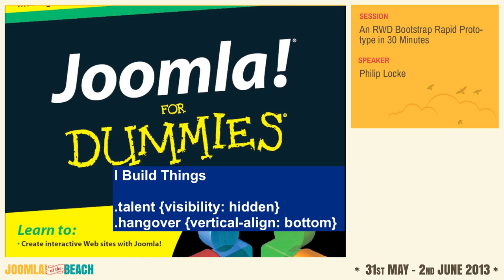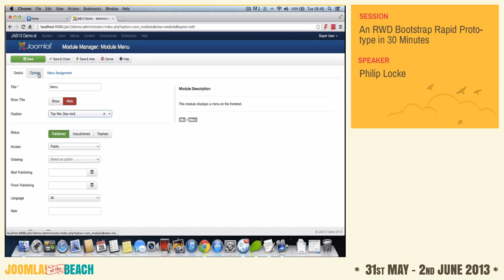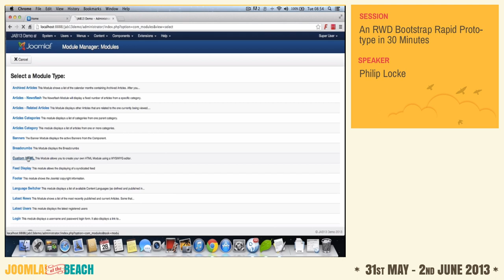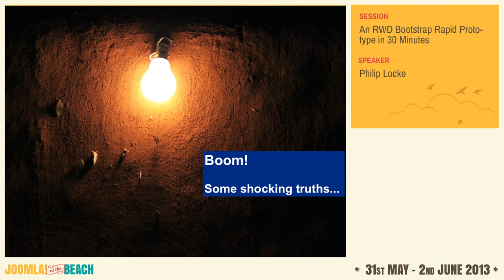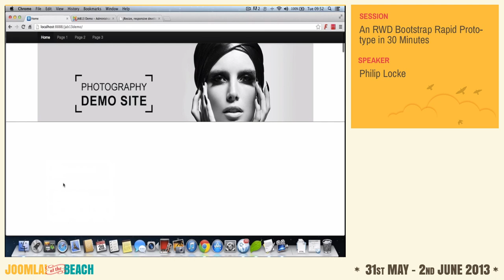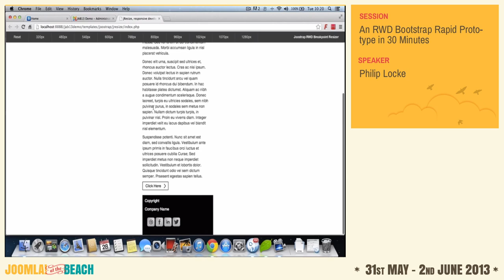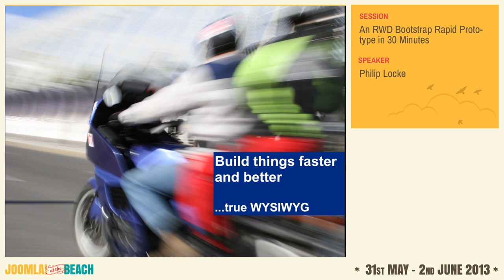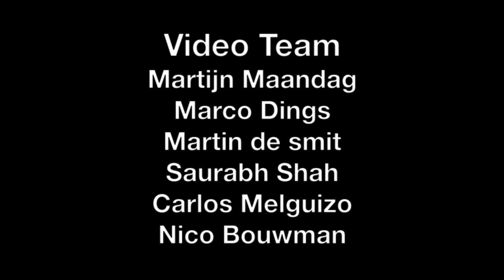An RWD Bootstrap Rapid Prototype in 30 Minutes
By Philip Locke

The key to this session is "let's cut the bull & do it!"

We are going to create a rapid prototype in Joomla v3.0, ready for sign-off by the client in 30 minutes.

No Wire Framing...

No Upfront Photoshop PSD...

Hey, let's start styling it as well - This session will show you how to build / style the whole thing 100% in Chrome, then grab all of your changes from Chrome to put into the correct files in your template. We could have a finished RWD Joomla template in an hour or quicker! Responsive Web Design (RWD) / Joomla / Bootstrap'd sites don't have to cost the client more... seriously!

We're going to "cut through the bull" and make you more money, by saving you time. More money + extra time = let's have a beer